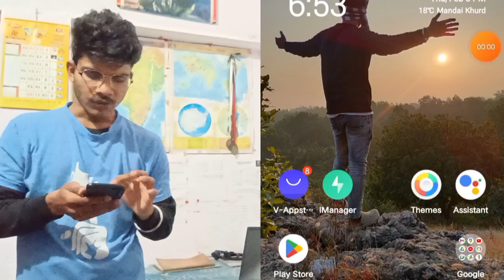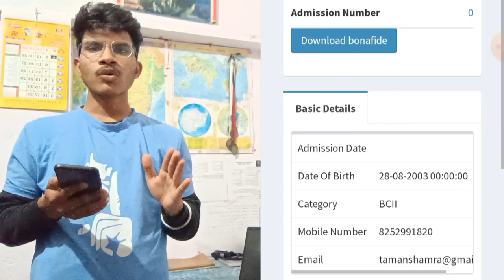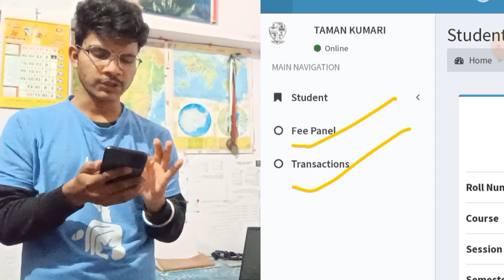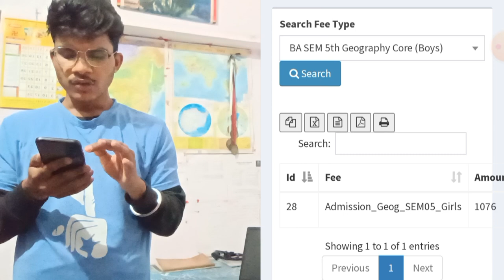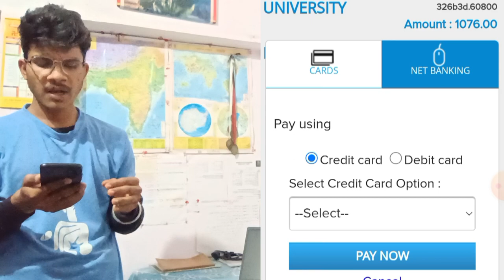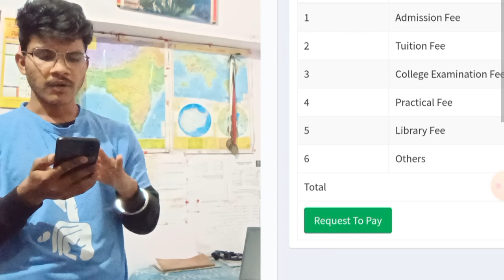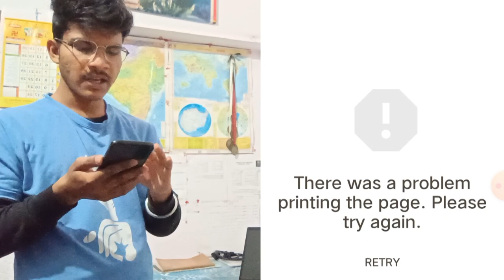St. columba's college website se admission fee payment kaise kare🙄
hello friends in today's video we are going to talk about Sant Columbus College Hazaribagh official website Se Apna admission fee payment kaise karen aur Sant columba College Hazaribagh official website Main Kya Kya ham log kam kar sakte hain to video Kafi informative Hone Wali Hai video ko like Kijiye aur channel per Nahin to channel ko subscribe kijiye.

st. columba's college website
St. columba's college website me registration कैसे करें|how to register in columba's college websiteHow to download bonafide certificate of st columba's college hazaribagh|bonafide certificate How to download bonafide of st columba's college

st colunmba's ka bonafide kaise
download kare
how to download bonafide of
columba's college
bonafide certificate
download bonafide of st columba's
C
st columbus college hazaribagh
St. columba's college website me
kya hota hai
Columba's college website me
registration kaise kare. St.
login.
St columba's college hazaribagh
admission 2023.

hazaribagh#bonafidecertificate shortvideos st. columba's college bonafide certificate download kaise kare|st columba's college hazaribaghSt. columba's college hazaribagh registration#vkpracticals
st columba's college me admission
st columba's columba's hazaribagh
St columba's college hazaribagh bonafide certificate
St columba's website se admission kaise le
st columba's college hazaribagh dance
Official website st columba's college
St columba's website me login kaise kare
Vkpracticals
Vbu
review
st. colunmba's college website works
login kaise kare
st. colunmba's colege website kya hai
Columbus college website
how to download bonafide certificate
of st. columba's college
columba's college
Columbus college hazaribaghSt. columba's college website me registration कैसे करें|how to register in columba's college websiteSt. columba's college hazaribagh registration#vkpracticals youtube youtubeshortsst columba's college hazaribagh bonafide signature#viral vkpracticalsst columba's college 🥰Hazaribagh का Famous college college hazaribagh shortfeed St. columba's college hazaribagh student#vkpracticals trendingshorts hindisong😎st columba's college hazaribagh bonafide signature#viral vkpracticals st columba's college hazaribagh website login#trendingSt. columba's college website se admission fee payment kaise kare🙄|st columba's college website 🔥🔥 problem#vkpracticals youtubest. columba's college bonafide download#vkpracticals 🔥🔥🔥🔥St columba's college hazaribagh|st columbas college#hazaribagh